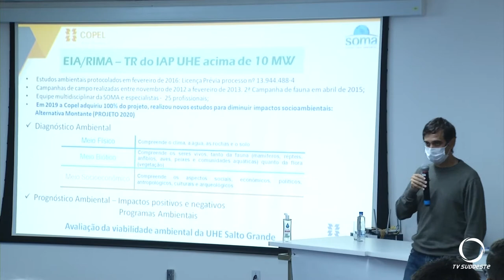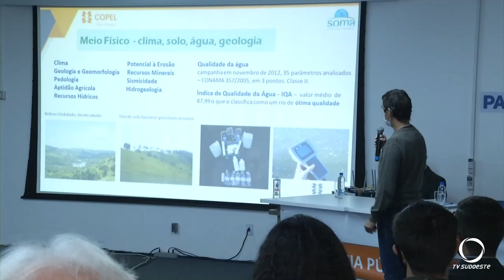Audiência publica para discutir a construção da Usina Hidrelétrica Salto Grande